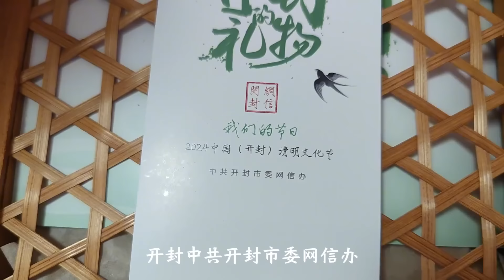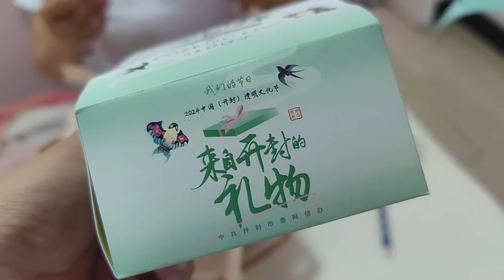收到特别的礼物真是出人意料【穷游的似水年华】